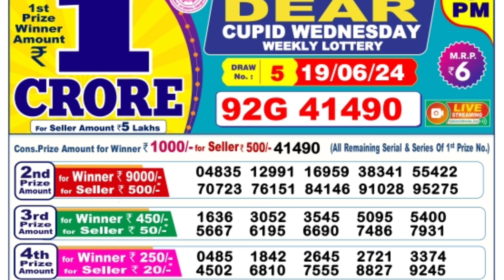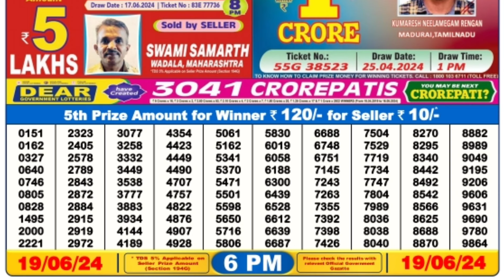🔴 Day 6 P.M. Dear Sikkim Live Lottery Sambad Result Today ll Date-19/06/2024 ll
🔴 Day 6 P.M. Dear Nagaland Live Lottery Sambad Result Today ll Date-19/06/2024